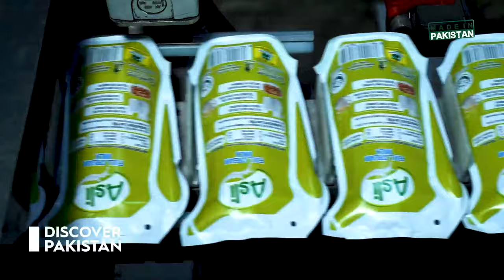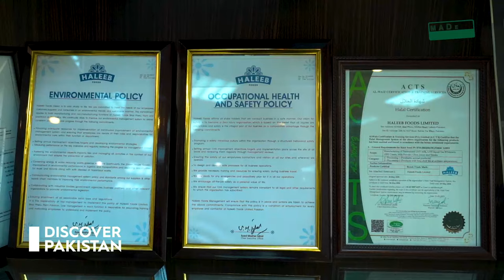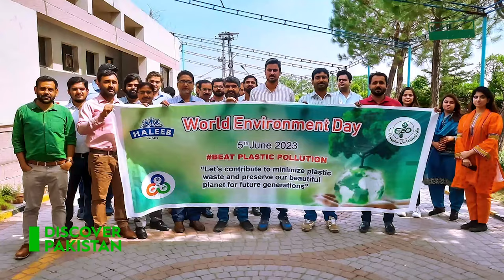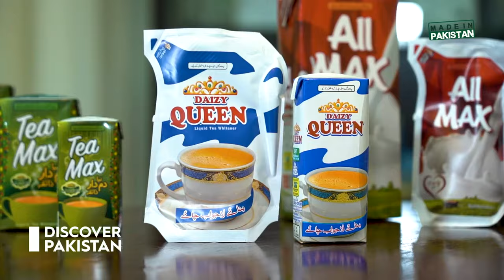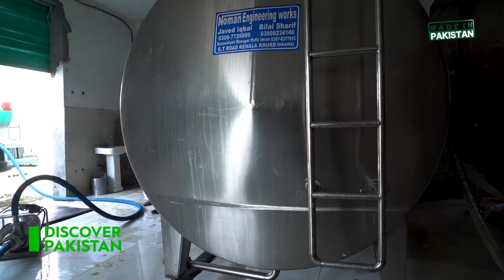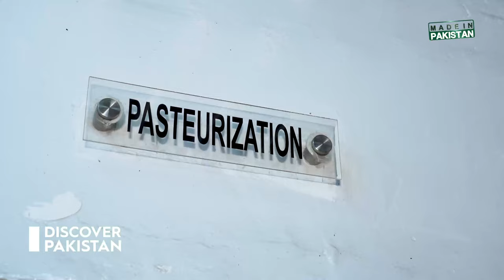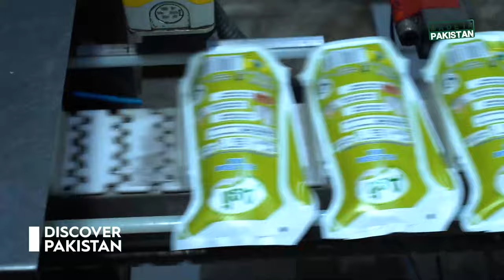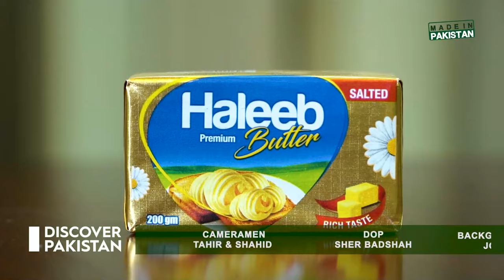Haleeb Foods Limited !! How Pakistan's Most Famous Brand "Haleeb" Factory Works ? Made In Pakistan